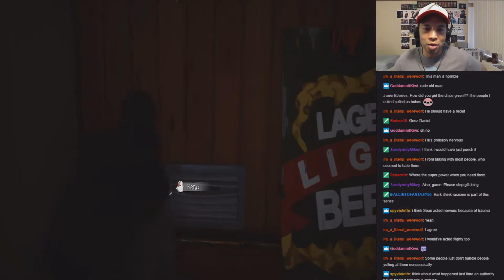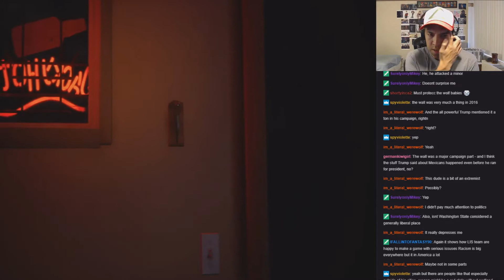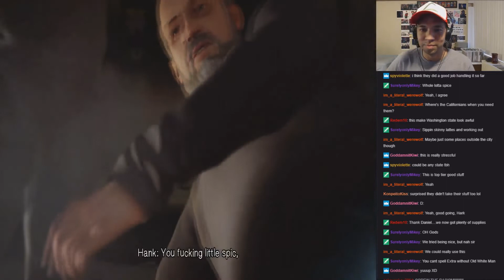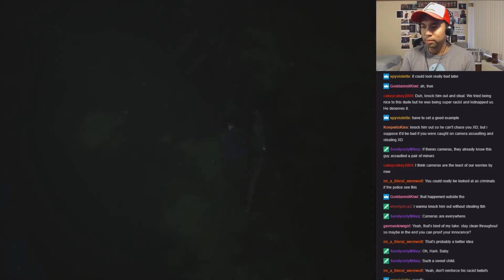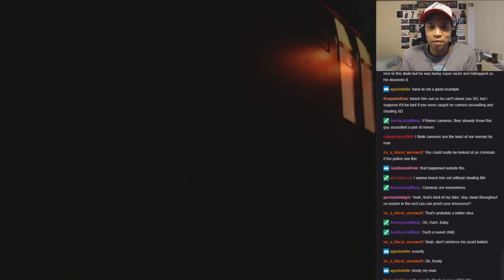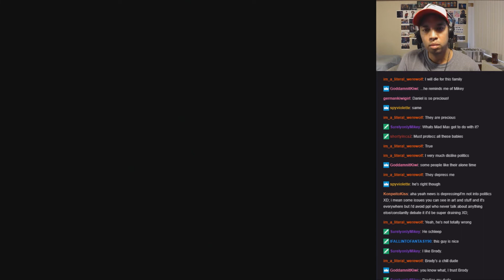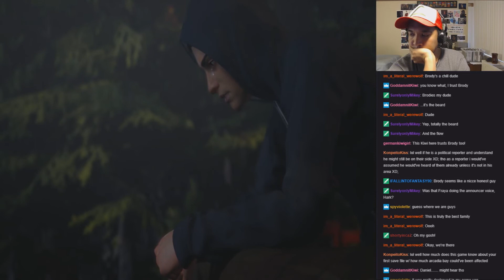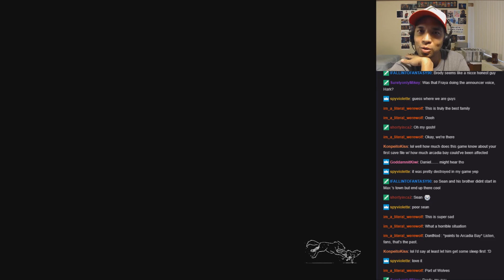Let's Play Life is Strange 2 (Blind) - Part 8 Make Life Strange Again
Sean is in a bit of a pickle and he has no idea where Daniel is. How are they gonna get out of this mess?